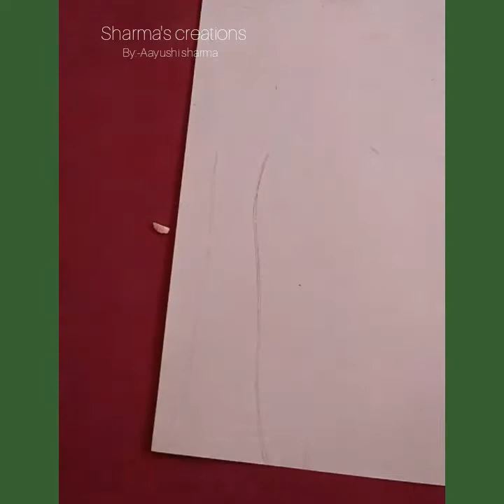Paper Qulling Art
This is handmade paper quilling wall art.. With pistachio shell. I hope you all like it..